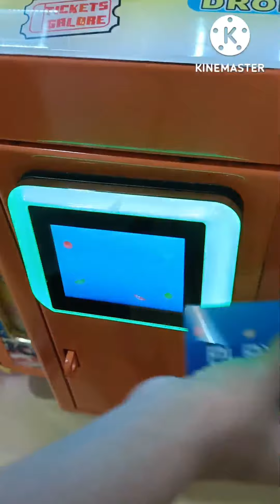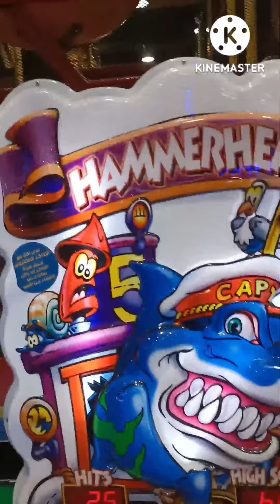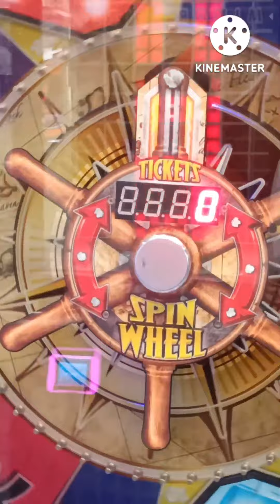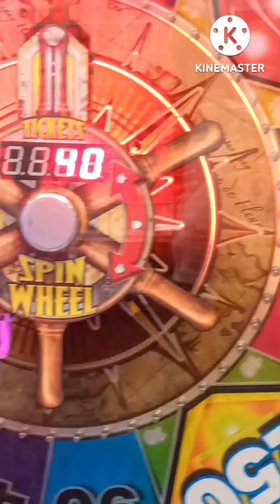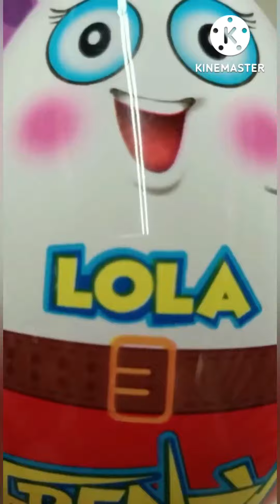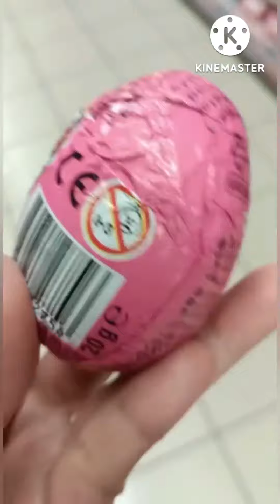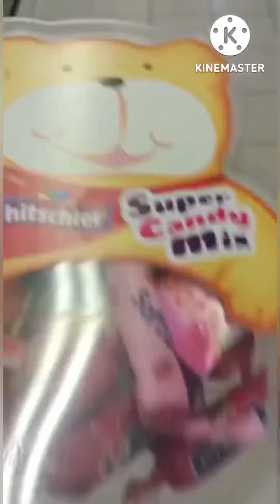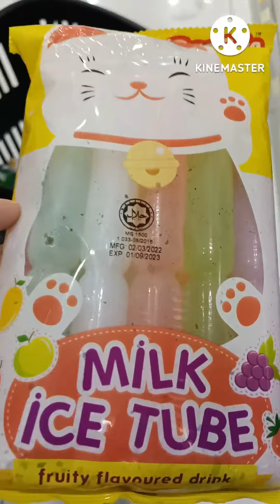SHORT VIDS COMPILATION prt 3